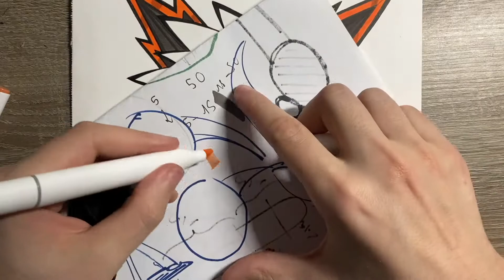Como Desenhar Bakugo colo de My Hero Academia